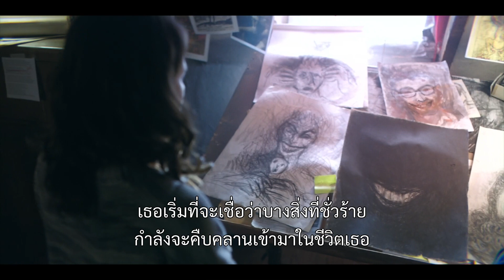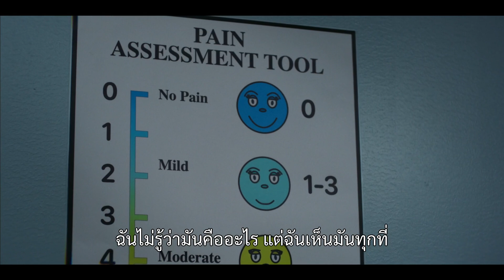เปิดเบื้องหลัง Smile ปีศาจมีรอยยิ้มใหม่บนใบหน้า...เมื่อคุณได้เห็นมัน ก็สายไปแล้ว | Featurette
ปีศาจมีรอยยิ้มใหม่บนใบหน้า...
เมื่อคุณได้เห็นมัน ก็สายไปแล้ว
เตรียมพบกับความสยองครั้งใหม่
จากรอยยิ้มที่คุณไม่อยากเห็น
พิสูจน์ความสยองพร้อมกัน

29 ก.ย. นี้ ที่ SFcinema 🍿❤️

| คลิปและข้อมูลจาก UIP Thailand